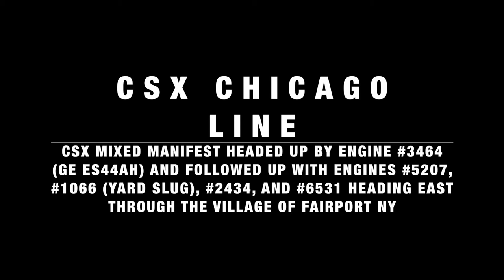ChicagoLine Shorts 20 - CSX moving yard engines through Fairport NY including a yard slug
Mixed manifest CSX train moving some yard engines including a slug, SD40-2 and a GP40-3 all pulled by two big GE Locomotives (ET44AH and  ES40DC). This was a good one to chase with the drone for a couple miles.